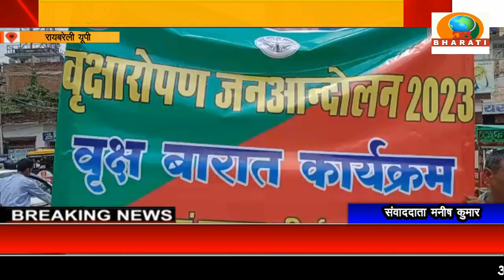रायबरेली यूपी: वन विभाग के तत्वाधान में रायबरेली शहर के सुपर मार्केट से निकली पौधों की बारात